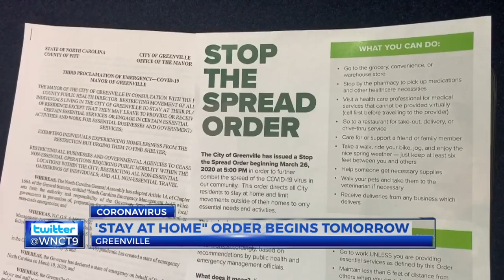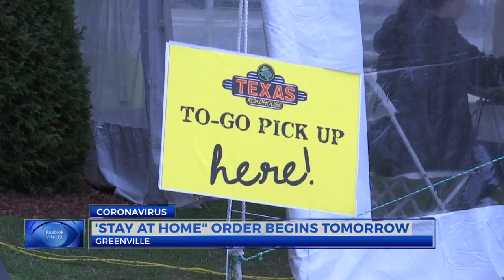Greenville Mayor issues ‘Stop the Spread’ order effective Thursday at 5 p.m.